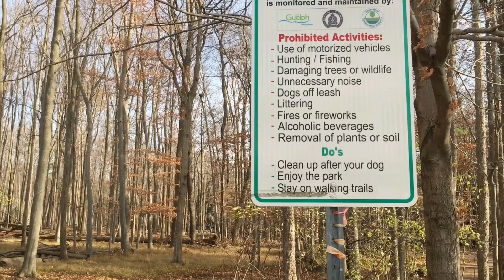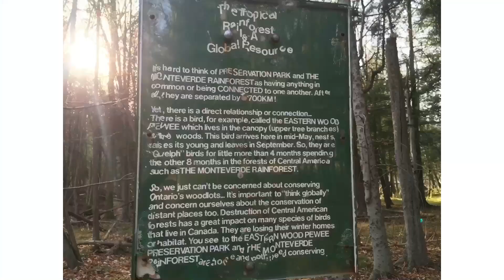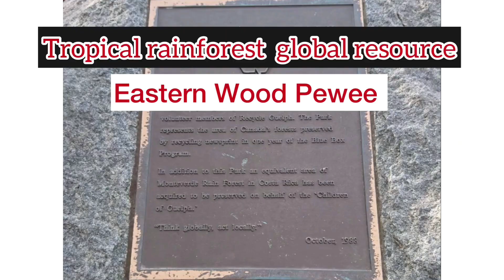2020.11.07 Preservation Park Guelph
Location:226 Kortright Rd W.Guelph

音樂家: Fox in Oil